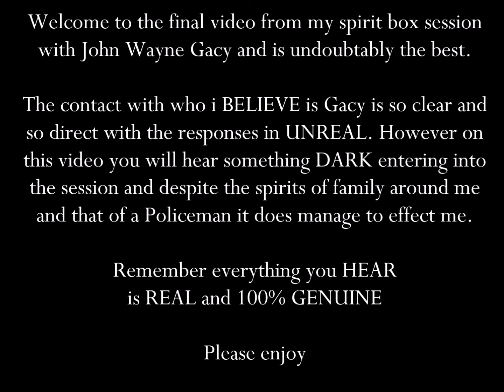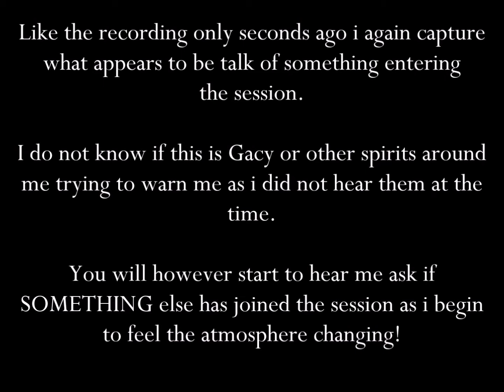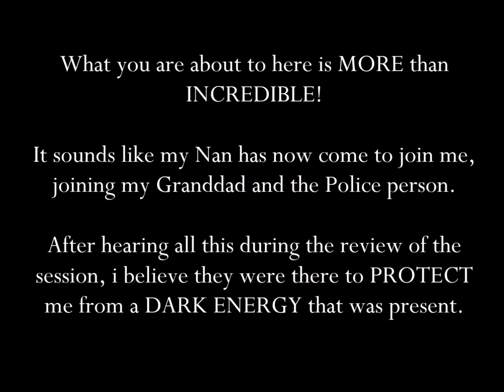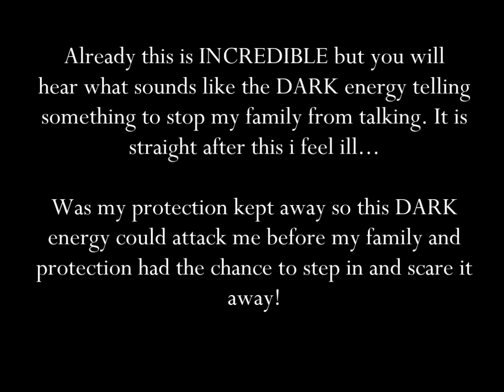john Wayne Gacy Serial Killer Spirit Box - SATAN comes into my session and ATTACKS ME . 100%Genuine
Spirit Box Session FINAL video - America's Notorious Serial Killer John Wayne Gacy  from the Afterlife. -  "He tells me Satan followed him" - then i am ATTACKED!

Spirit Box Session - the final video from my communication with America's Most Notorious Serial Killer John Wayne Gacy.  I am getting towards the end of my session and i started feeling the atmosphere changing in the room an UNAWARE of what i am capturing on my recorder and i start asking who is around me.  Not only has he said Satan followed him, but you also hear mention of my Nan and Granddad and the spirit of a Policeman all coming into the session. I then record a voice telling something to STOP MY FAMILY TALKING and it is then i being feeling ill. I think Satan ATTACKED ME.

As part of a new series of paranormal investigations I attempted to contact John Wayne Gacy to discuss his crimes and what happened to his soul once he had died, it is said that their soul is judged and if the person dies with an unforgiven, unrepentant mortal sin, they go directly to hell for eternity.

My equipment is simple, an amazon fire tablet running the Necrophonic app, a crucifix, a laptop with my questions on, and finally, a Samsung galaxy s10 for recording my sessions

What you hear is what I capture nothing more, I guarantee that everything is 100% real and my session is available for scrutiny. 📢📢📢

📢📢📢 Unlike other videos you will see, I do not use any fancy gimmicks such as magic peddles or wonder boxes,  nor do I use audio from interviews of the people im trying to contact, also there are no expensive sets or camera tricks like zooming in on my devices which are a common trick used to emphasize the words on the screen and is a dead give away that what you are hearing pre-recorded answers to questions and 100%  fake.

✦✦✦ RECOMMENDED VIDEOS ✦✦✦

🔹John Wayne Gacy Spirit Box -I repeat a question and he tells me "i have just told you what happened"

🔹Serial Killer Spirit box - i ask John Wayne Gacy how he died, he answers "Prison, Lethal Injection"

🔹Marilyn Monroe Spirit Session - She talks to me about her movies, her life and her death, part 2